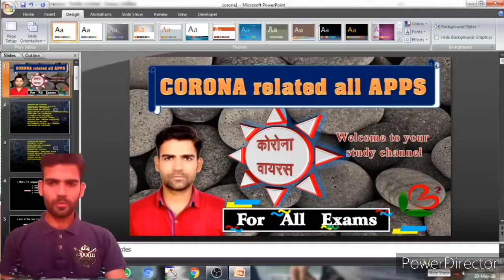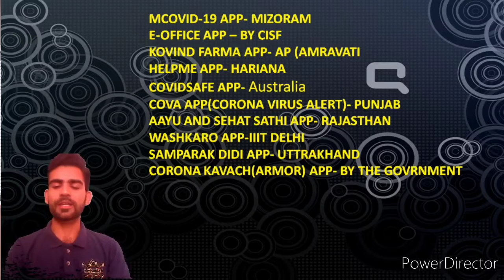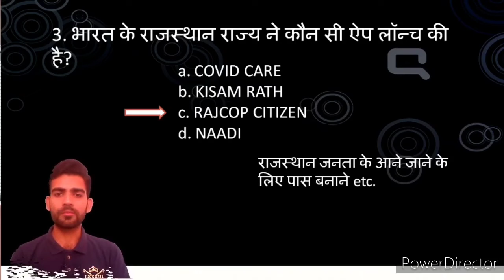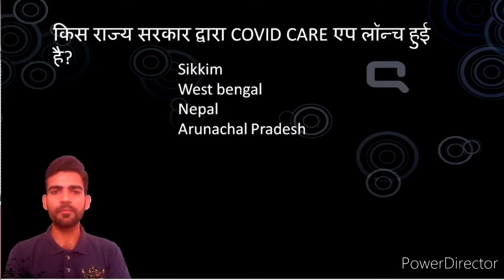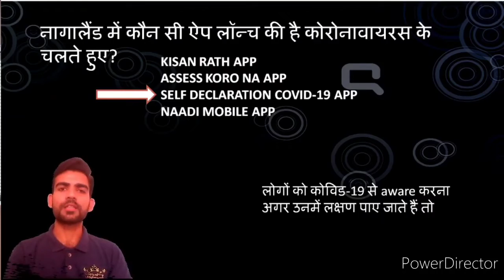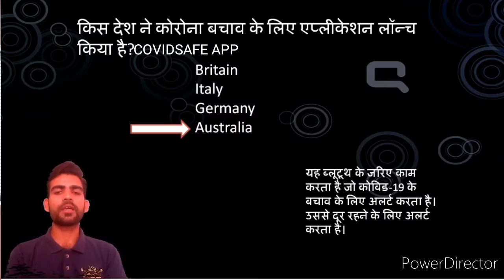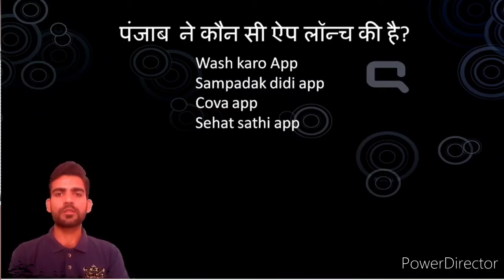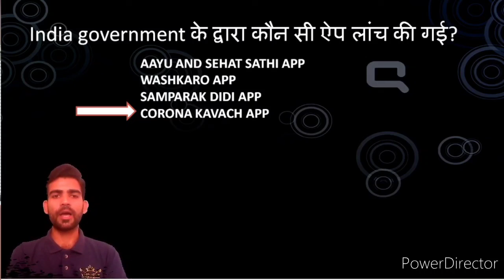CORONA VIRUS संबंधित all APP 2020